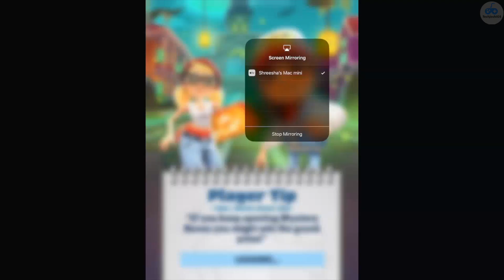Subway Surfers: New Orleans (Wordy Weekend "Nick") Gameplay On IOS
What's New

Version 1.93.1

- The Subway Surfers World Tour goes to magical Hong Kong
- Dash through neon skylines, junk ships, and iconic architecture
- Explore Hong Kong with Brandon, the great martial artist
- Add a sharp martial art look with Brandon’s Kung Fu Outfit
- Cruise the Subway on the stylish new Wayfarer Board